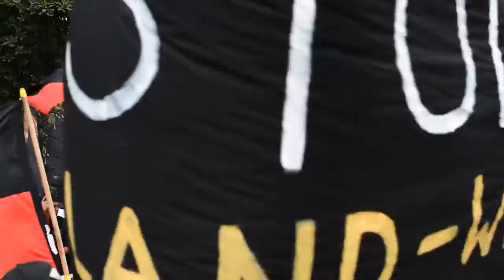always was always will be aboriginal land - say no to the deal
Say No to the Deal...Always was Always will be Aboriginal Land... Protesting about SWASLC and the ILUA South West Australian land that forms the Alternative settlement deal. Yorgah's an Noongars marched up from  Supreme court gardens up St George's Terrace overtaking the Terrace marching and chanting with great Pride and Strength all the way along the road stopping traffic and natural course of business until they reached Parliament house, meeting up with other protestors.